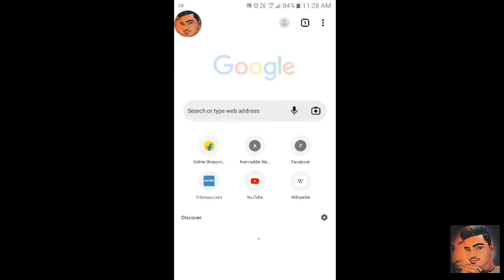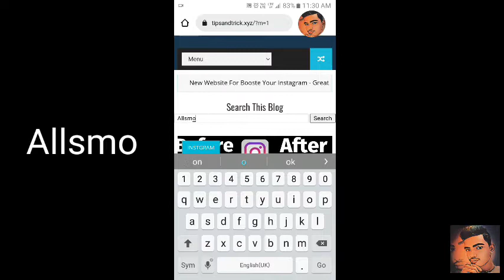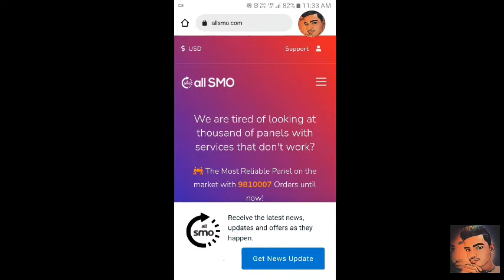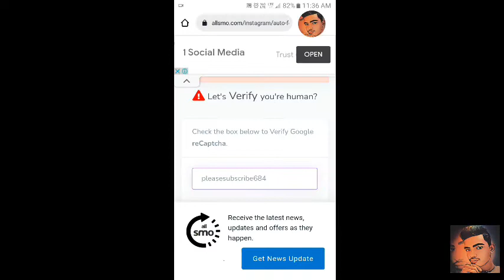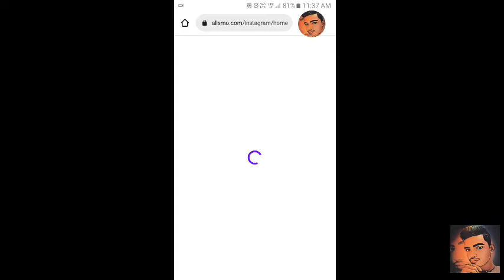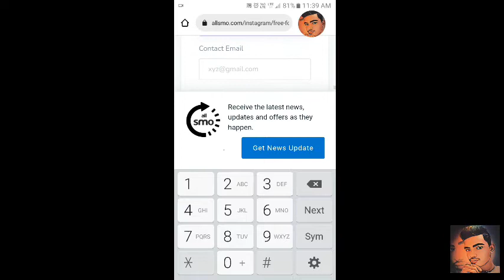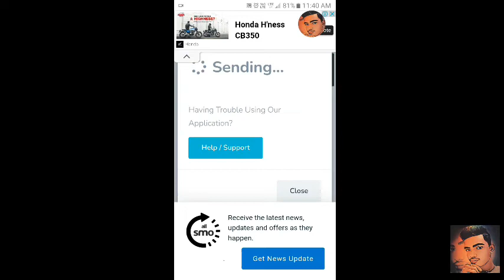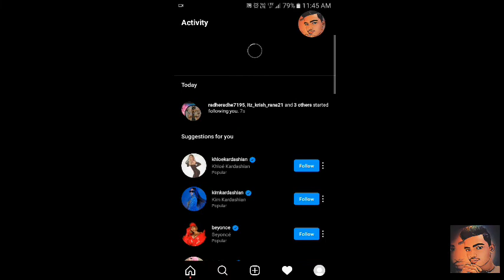Instagram par Follower Kaise Badhaye 2022| How get 10k Instagram Real Followers | Sarvesh Verma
Instagram par Follower Kaise Badhaye 2022| How get 10k Instagram Real Follower one Click 10k Follow | Sarvesh Verma

please support

I hope help as

1 search in Chrome :- Tipsendtrick
2 search in Tipsendtrick :- Allsmo